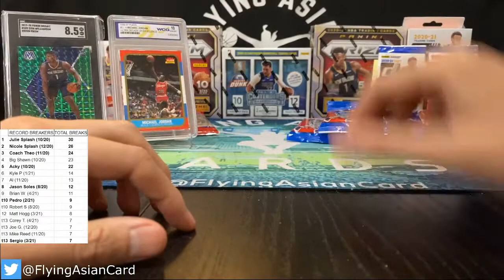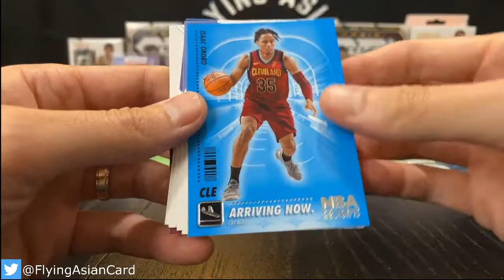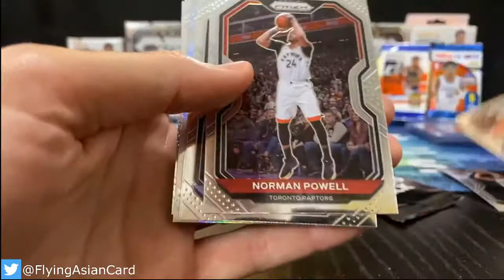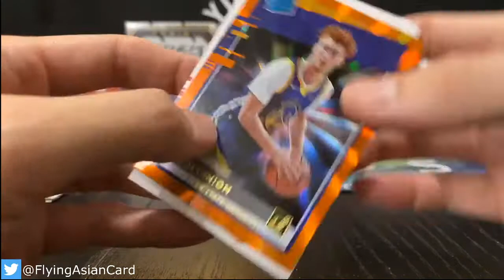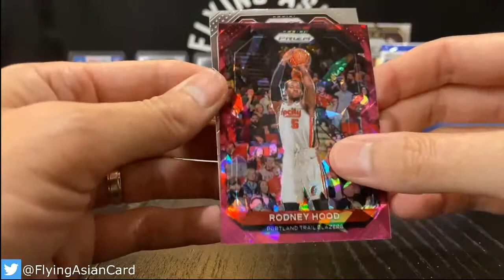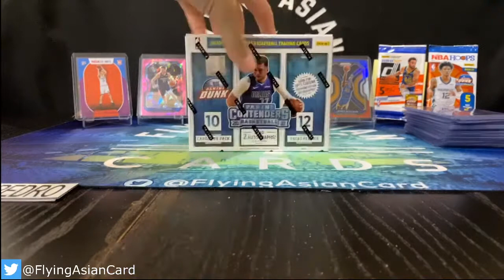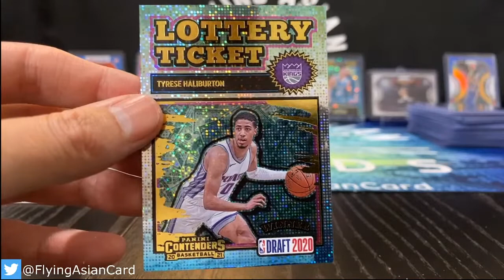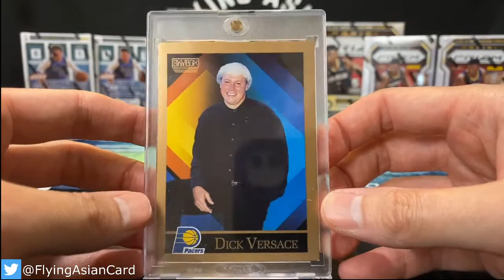**1/5 AUTO + AI** NBA Prizm & Contenders box break, opening. 6/20/21 9:30pm est.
Flying Asian Cards break: Let's go searching for some LaMelo & Antman rookies, along with Quickly, Haliburton, Maxey, Goga, Jingles, Caruso, Versace & the Baby Goat!